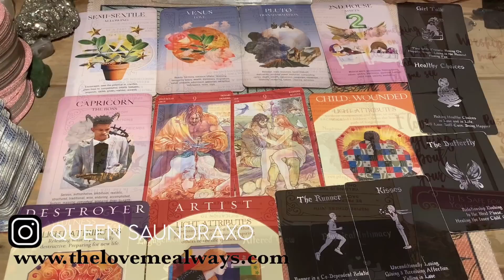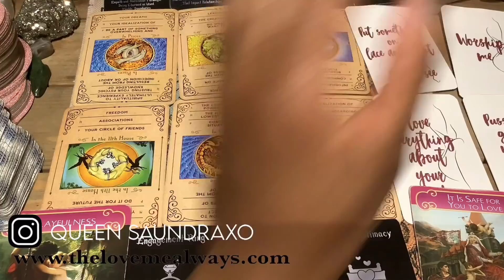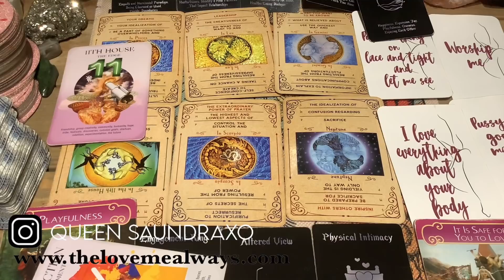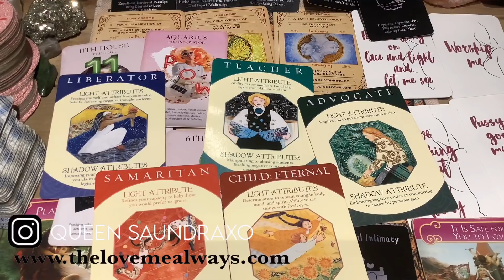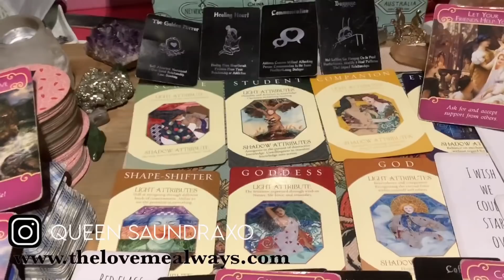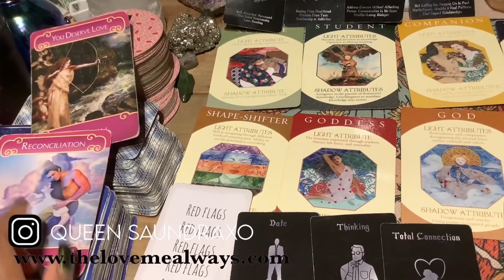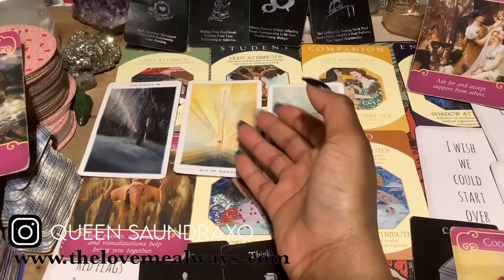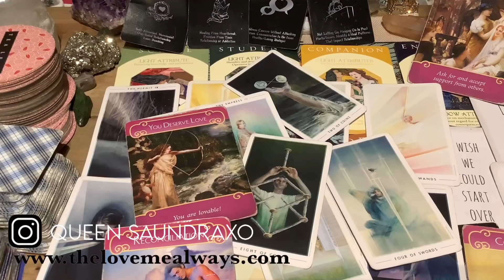Pick a Card | First Time: What is the personality of the person coming towards you?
Hey Loves,

What is the personality of the person coming towards you?

$queensaundraxo